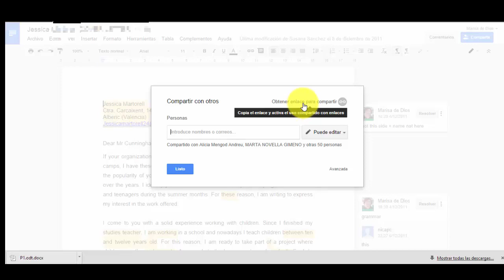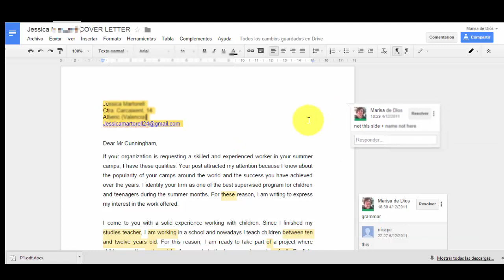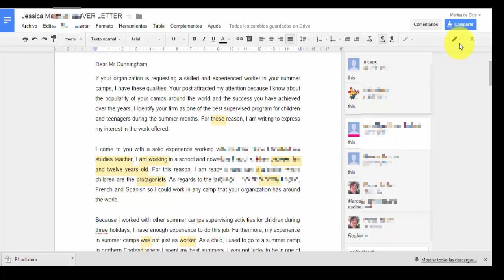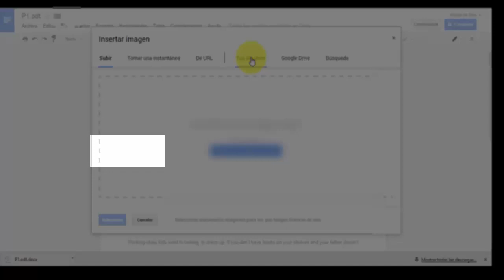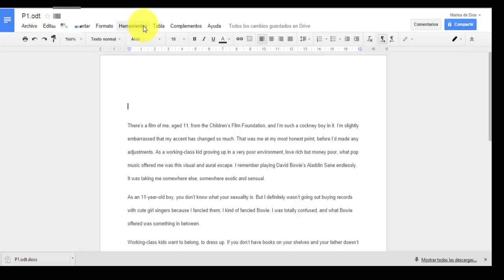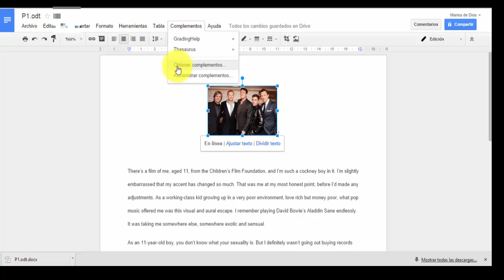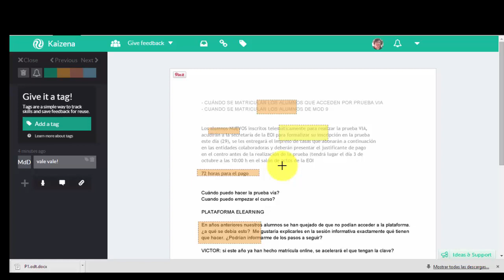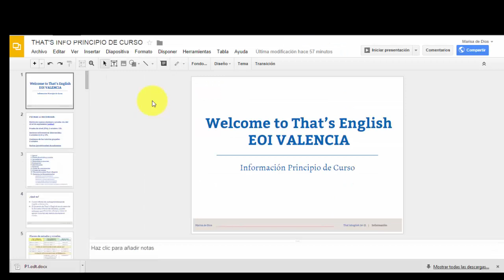Google Drive para profesores 2